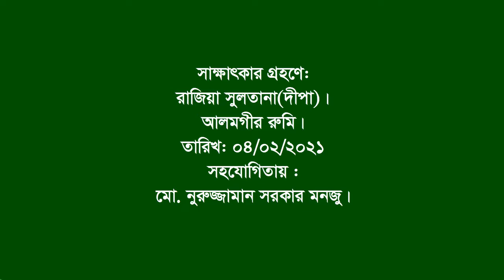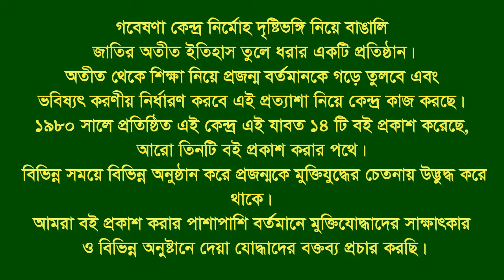Interview of Shamser Alam | Lalpur | Natore | F Fighter | FF